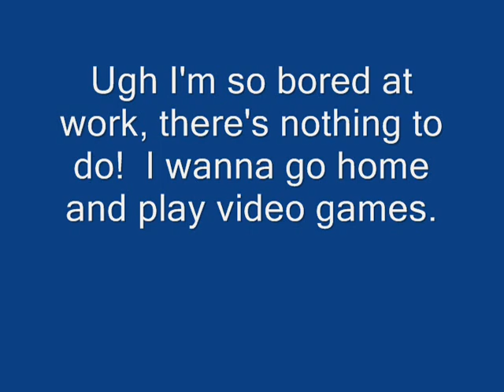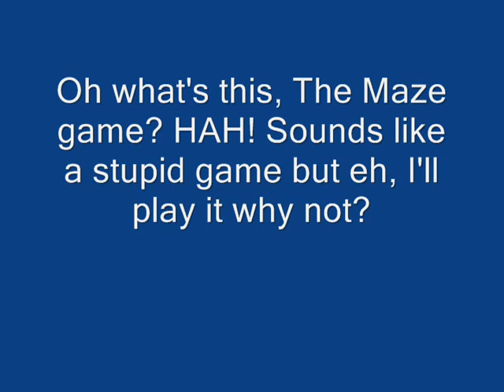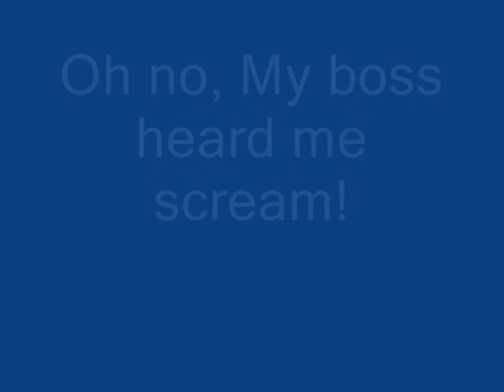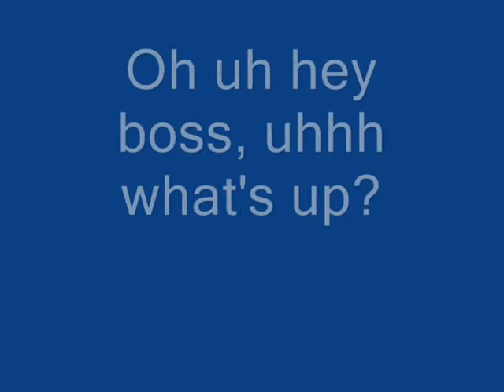FWM Video - When you are bored at work and you want to play video games.